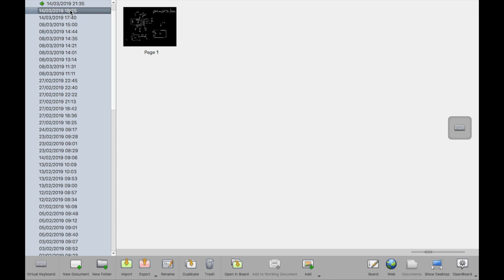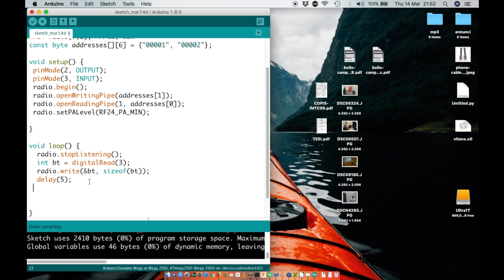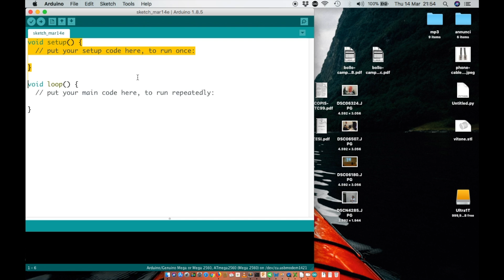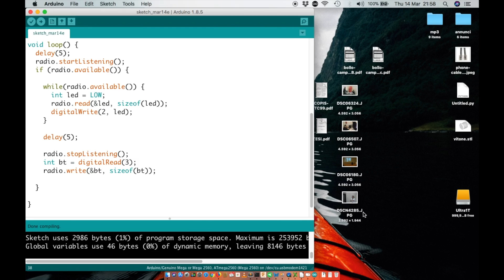Trasmissione bidirezionale con Arduino e due nRF24L01 - #201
In questo video utilizzeremo due schede nRF24L01 per stabilire una comunicazione bidirezionale tra due schede Arduino. Ogni scheda è dotata di tasto e led e premendo il tasto sulla prima faremo acendere il lED sulla seconda (e viceversa). Video n.201 del corso Arduino in 100+ video.